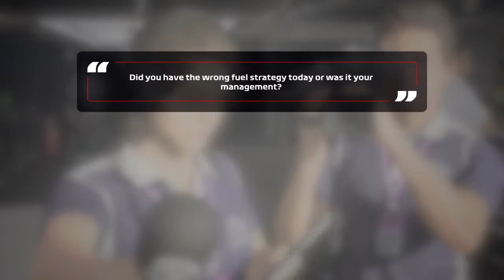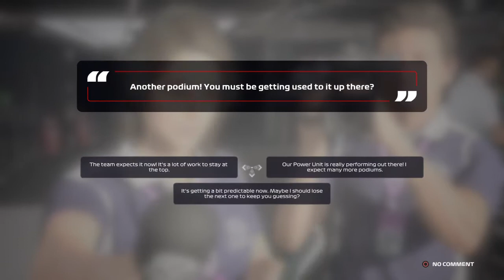F1® 2020 Round 12 Britain career mode race 5 laps season 2